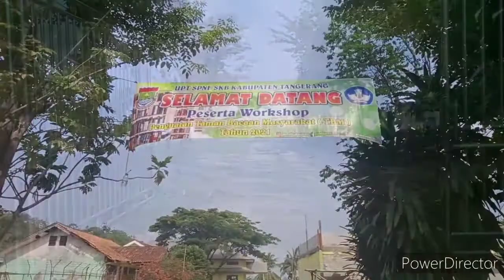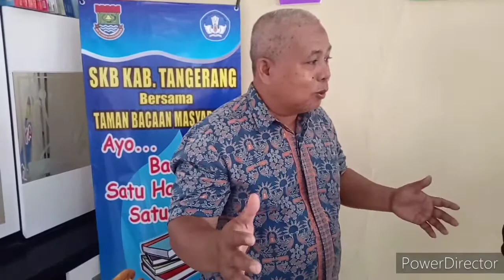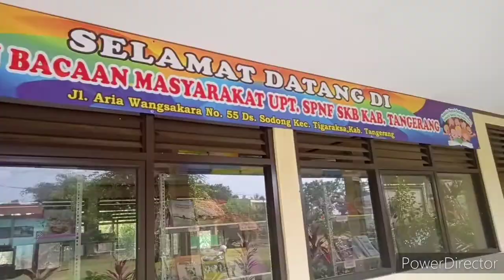MENGENAL LEBIH DEKAT TBM BINA INSANI SKB KAB TANGERANG BANTEN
Sanggar Kegiatan Belajar (SKB) Kab. Tangerang Banten, sebagai tempat pimbinaan Taman Bacaan Masyarakat (TBM) telah memnyelenggarakan Workshop Penguatan TBM untuk mewujudkan TBM yang kuat dan masyarakat cerdas.